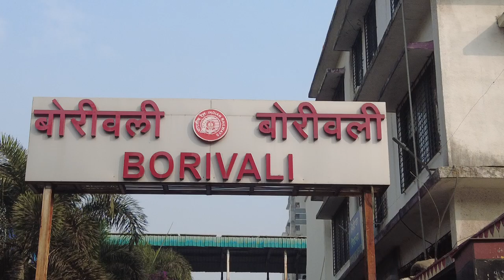Borivali Station Stock Footage | Copyright Free Video | Royalty-Free Stock Video | First Footage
Related Search : borivali station, banner, hording, stock footage, Hindi, marathi, English, copyright free video, download free stock footage, copyright free stock video, copyright free video for youtube, copyright free video kahan se download karen.